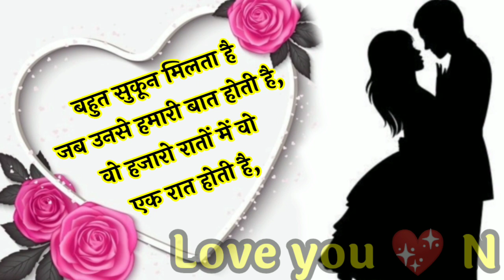N name status🌹 n name whatsApp status🌹 n latter status🌹 n status🌹 love shayari for n latter